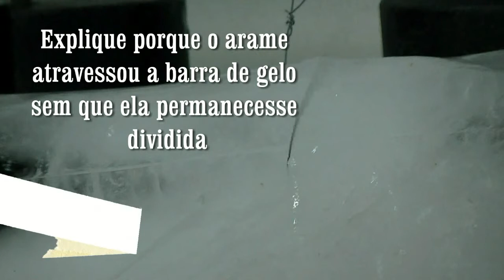Experimento de Tyndall (Vídeo 1)